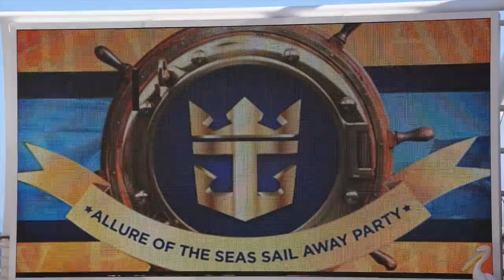Sail Away Party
La Festa con i personaggi Dreamworks mentre la Allure lascia Barcellona